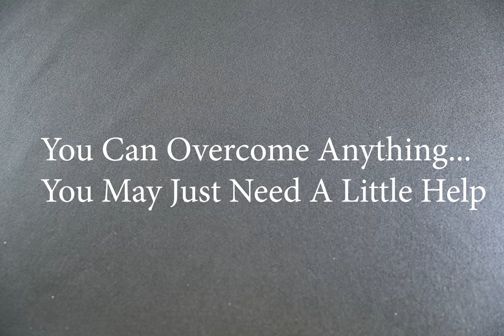Pinwheel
Stop Motion Animation Piece